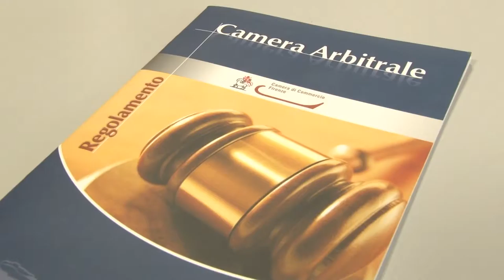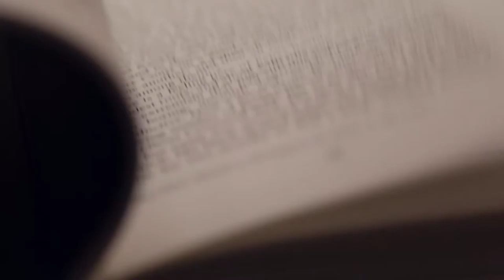La Camera Arbitrale di Firenze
A Firenze si può utilizzare anche la prima Camera arbitrale italiana congiunta tra più istituti pubblici come la Camera di Commercio e gli ordini professionali del settore giuridico-economico. Negli ultimi cinque anni sono stati gestiti 61 arbitrati, dal valore medio di 80mila euro. I tempi di risoluzione vanno dai 180 ai 365 giorni e le procedure riguardano soprattutto i settori delle controversie societarie, i contratti immobiliari, gli appalti e il commercio di beni e servizi, con imprese di tutta Italia.